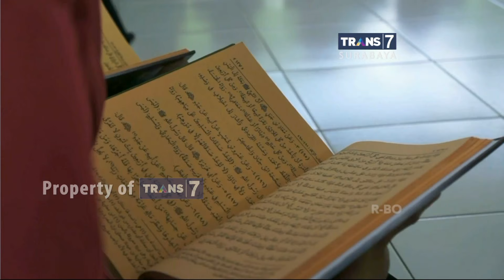TRANS7 JAWA TIMUR - UNBK ala Madrasah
Tak mau kalah dengan sekolah-sekolah umum lainnya, Ujian Nasional Berbasis Komputer juga digelar di sekolah para santri. Seperti apa?